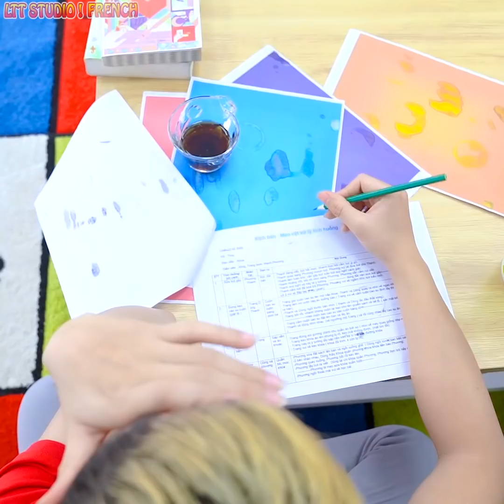TRUCS ET IDÉES INTELLIGENTES VRAIMENT MOTS || Les meilleurs hackers de bricolage et Easy Life Hacks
Avez-vous déjà pensé à résoudre de simples insuffisances? regardez la vidéo pour voir nos bonnes idées.
En savoir plus:
► À propos de LTT STUDIO! FRENCH Chaîne:

Bonjour! 💚 Content que tu sois là! 💕
Passez un bon moment en regardant nos vidéos! Bricolage, astuces de vie, défis, astuces beauté, contournement des mythes - nous réalisons des vidéos sur tout ce qui est à la mode ici et maintenant! 💕 Envoyez-nous vos commentaires et likes pour nos vidéos!
Tout le contenu audio et visuel de cette chaîne est la propriété de TL Studio.
►Musique par
À propos de nous:
ET N'OUBLIEZ PAS DE VOUS INSCRIRE POUR PLUS DE VIDÉOS D'ARTISANAT!
► Surveillance parentale: Cette chaîne et toutes ses vidéos sont «dirigées vers tout le monde» au sens du titre 16 C.F.R. §312.2, et ne sont pas destinés aux enfants de moins de 13 ans.

Avertissement
► LTT STUDIO! FRENCH Chaîne et toutes ses vidéos ne sont pas «destinées aux enfants» au sens du titre 16 C.F.R. § 312.2 de la LOI SUR LA PROTECTION DE LA VIE PRIVÉE EN LIGNE DES ENFANTS (USA) ne sont pas destinés aux enfants de moins de 13 ans. LTT STUDIO! FRENCH Chaîne et son (ses) propriétaire (s), agents, représentants et employés ne collectent aucune information d'enfants de moins de 13 ans et refusent expressément l'autorisation à tout tiers cherchant à collecter des informations d'enfants de moins de 13 ans au nom de LTT STUDIO! FRENCH Chaîne. De plus, LTT STUDIO!

ÉQUIPE DE PRODUCTION:
Directeurs: Vu Hai
Scénario: Nga Quyen
Effet: Tien Thanh, Ba Anh
Sonner: Huong Giang, Thuy Trang
Jeter: Xuan Phuong, Hong Hanh, Khanh Huyen, Dang Khoa, Khanh Van

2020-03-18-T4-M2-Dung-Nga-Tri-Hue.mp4